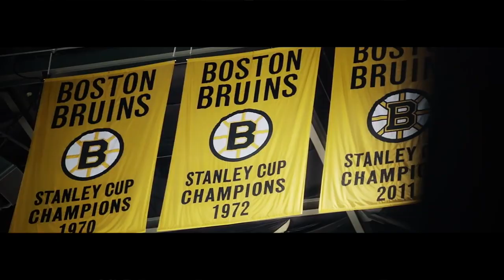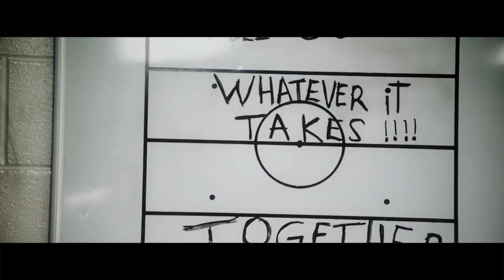Boston Bruins 2020 Playoffs Hype (Revenge Tour)